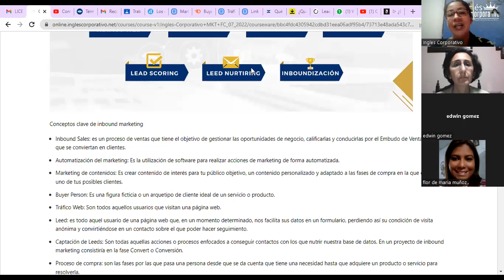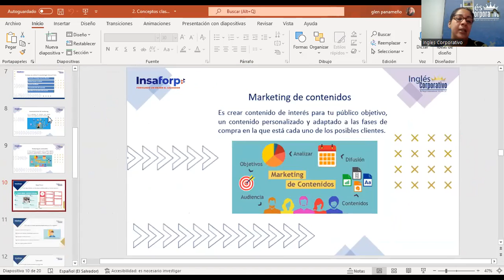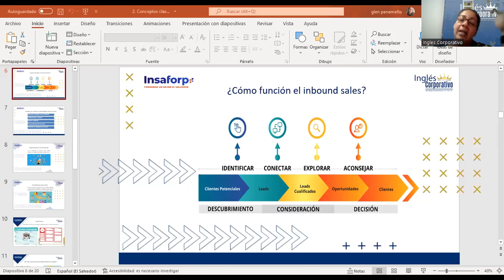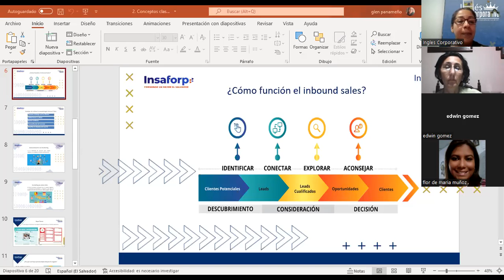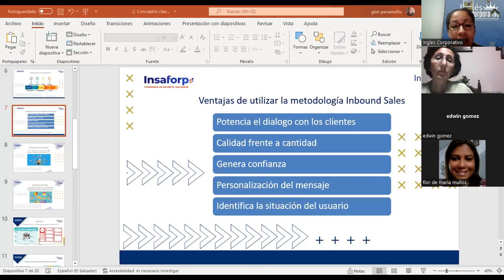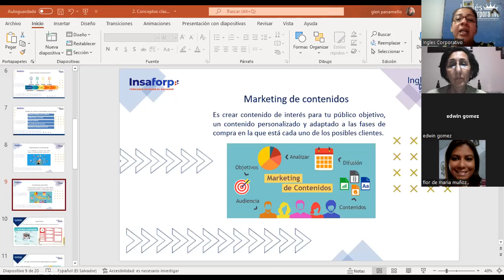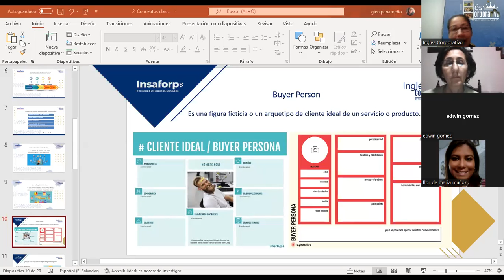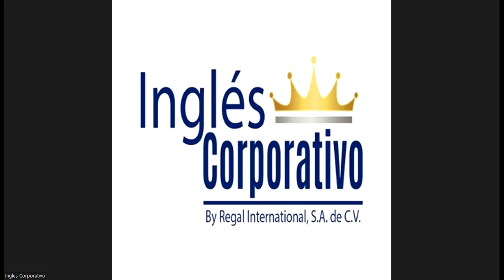Ingles Corporativo - 07 julio 2022 - Clase #3 - Conceptos clave de Inbound Marketing